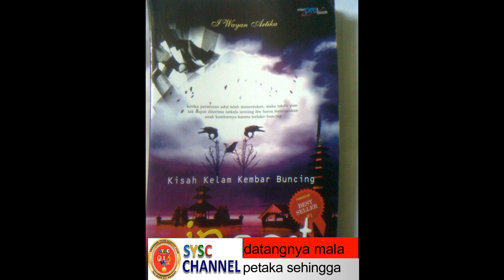Tradisi Manak Salah: Analisis Dampak Psikologis Keluarga Kembar Buncing Desa Batungsel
Bali merupakan akar dari budaya nasional.Pesona alam, budaya, adat istiadat dan tradisi di Bali menjadi daya tarik setiap orang. Salah satu tradisi yang sangat menarik untuk dibahas adalah tradisi Manak Salah.Manak salah adalah kelahiran anak kembar buncing (kembar berlainan kelamin), yang terjadi pada keluarga Jaba (keluarga non-kerajaan), yang dipercaya merupakan pertanda datangnya mala petaka, sehingga dianggap sebel kotor secara spiritual. Itu dianggap bencana dan berakibat dikucilkan. Sesuai dengan aturan adat yang berlaku, apabila di dalam desa ada orang manak salah, maka keluarga tersebut diusir oleh masyarakat desa untuk tinggal diluar desa untuk sementara didekat kuburan. Empat puluh dua hari lamanya Berdasarkan permasalahan tersebut, peneliti sangat tertarik untuk mengkaji dan mengulas lebih dalam lagi mengenai dampak psikologis yang ditimbulkan dari tradisi manak salah di desa Batungsel,Tabanan dengan judul “Tradisi Manak Salah: Analisis Dampak Psikologis Keluarga Kembar Buncing Desa Batungsel terhadap Kesetaraan Sosial, Ekonomi, dan Pendidikan”.